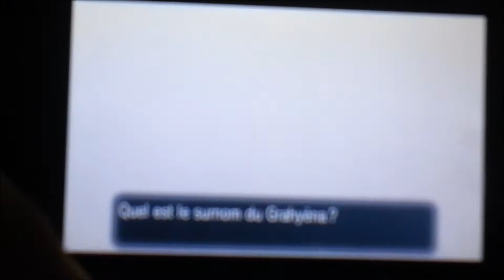capture de Grahyèna shiny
capture de Grahyèna shiny sur pokemon Y